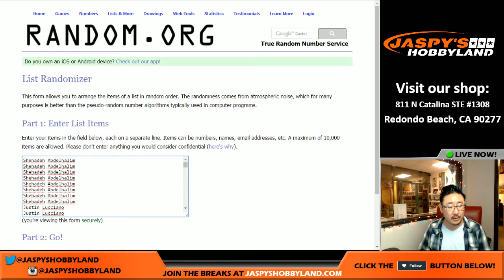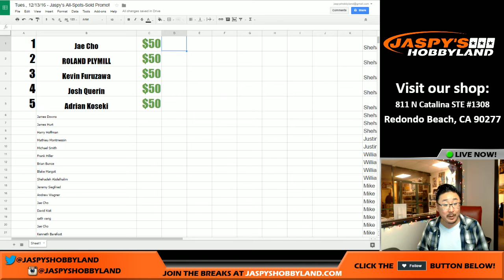Tues., 12/13/16 - Jaspy's All-Spots-Sold Promo!